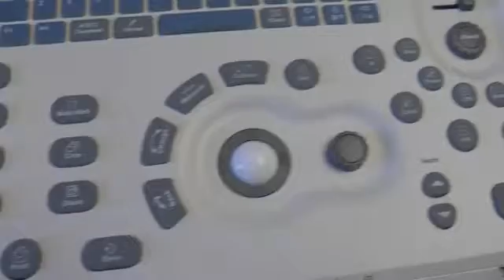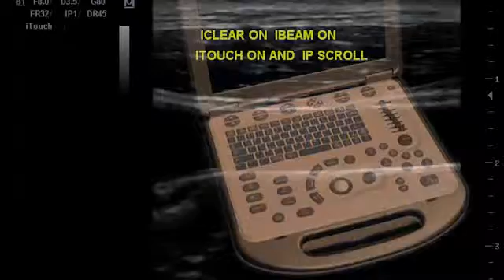Máy siêu âm xách tay: M5-Mindray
Mua ngay:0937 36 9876 A.Thanh
Hoặc truy cập để biết thêm chi tiết
Phạm vi ứng dụng:
-  Ổ bụng (Abdomen)
- Sản khoa (Obstetics)
- Tim (Cardiology)
- Phụ khoa (Gynaecology)
- Phần nhỏ (Small parts)
- Hệ tiết niệu (Urology)
- Chấn thương (Orthopedics)
- Mạch ngoại biên (Peripheral vascular)

Chế độ hiển thị hình ảnh
- B-mode: B, B/B, 4B
- M-mode: B/M, M
- Color-mode: Color Doppler, Color
- Power-mode: Power Doppler Flow, DirPower, Directional Power Doppler
- PW-mode: Pulse Wave Doppler PW
- Continous Wave Dopper-mode: CW
Các chức năng đặc biệt
- Hình ảnh mô điều hoà Tissue Harmonic Imaging
- Lái tia quét chùm siêu âm Steer Scanning
-  Phóng đại hình ảnh tuyến tính Trapezoidal Imaging
- HPRF trong PW